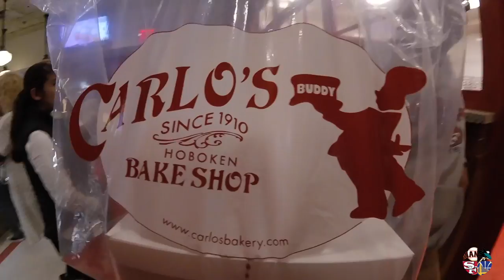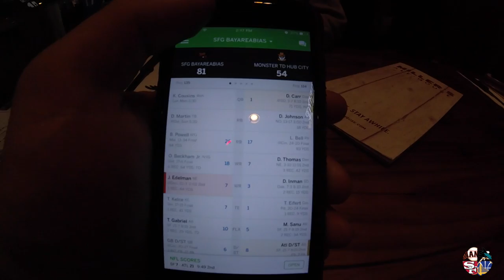Carlos Bakery at the Venetian (GoPro) 12/18/16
arecacho
mlgvee

Mounts We Use-
GoPro 3-Way